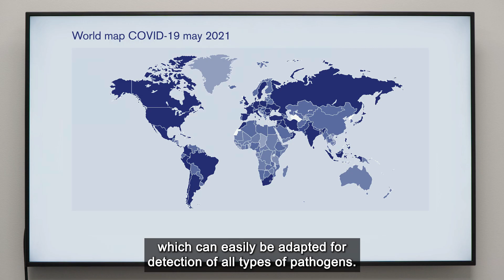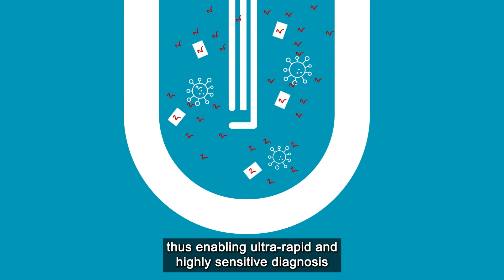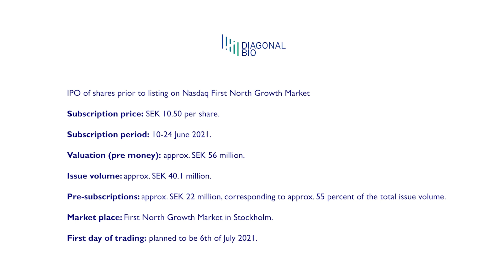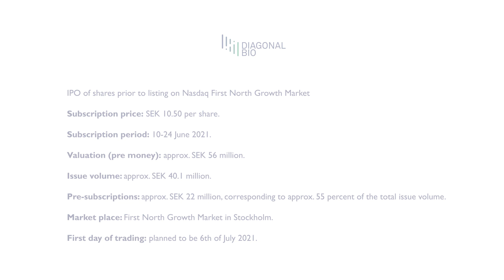Diagonal Bio AB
Diagonal Bio AB är ett svenskt bioteknikbolag som utvecklar plattformen Panviral för att detektera och diagnostisera patogen såsom virus och bakterier.

Läs mer om Diagonal Bio och erbjudandet på Sedermeras hemsida.